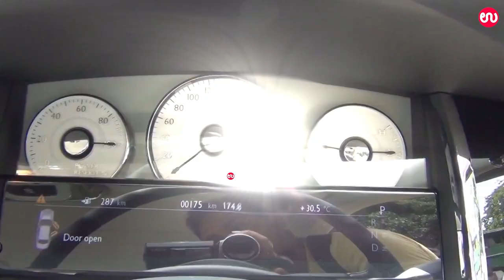ಮಧ್ವರಾಜ್ ಮನದಾಳದ ಮಾತು |'Car'bar with Pramod Madhwaraj | Episode 2 | Rolls Royce Chat | Udayavani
* ಇವನಿಗೆ BMW car ಬಗ್ಗೆ ಗೊತ್ತಿಲ್ಲ ಅಂತ ಅವರಿಗೆ ಶಾಕ್ ಆಯ್ತು!
* ಅವರು Surprize Check ಹೋದಾಗ ಸಿಕ್ಕಿ ಬಿದ್ರೆ ..
* ನನಗೆ ಅಲ್ಲೆಲ್ಲ ಹೋಗಿ ಅಳ್ಲಿಕ್ಕೆ ಆಗುದಿಲ್ಲ
* ಅವರನ್ನು ನಿರ್ಲಕ್ಷ್ಯ ಮಾಡಿ ನೋಡ್ತಿದ್ರು
ಹೀಗೆ ಅದೆಷ್ಟೋ ಹೇಳಿಕೊಳ್ಳದ ವಿಚಾರಗಳನ್ನು ಮುಕ್ತವಾಗಿ ಹೇಳಿಕೊಂಡರು ಮಾಜಿ ಮಂತ್ರಿ ಪ್ರಮೋದ್ ಮಧ್ವರಾಜ್. ಮುಂದುವರಿದ ಭಾಗ ನೋಡಲು ಮರೆಯದಿರಿ.

For more..